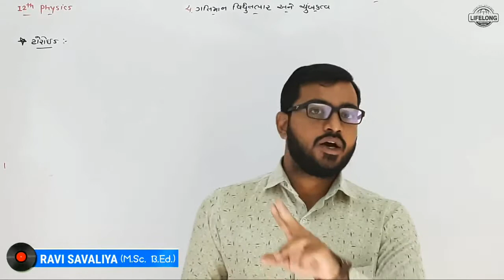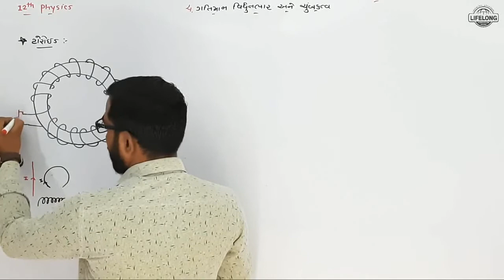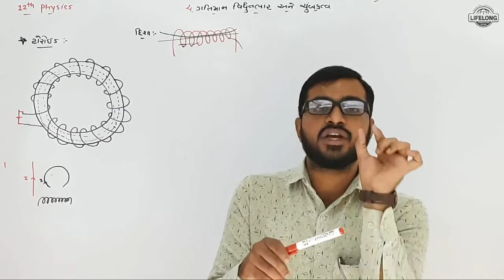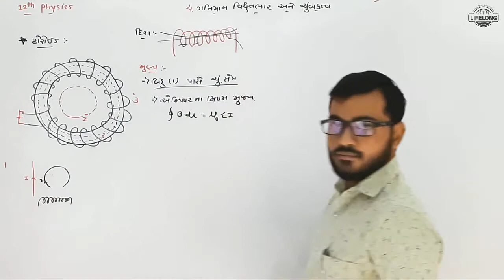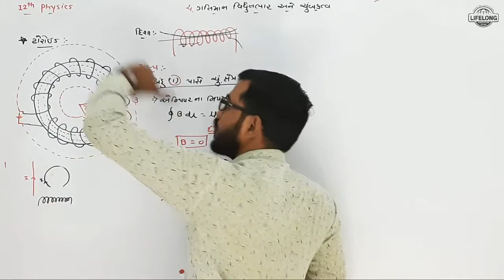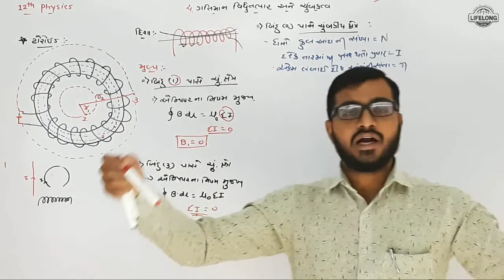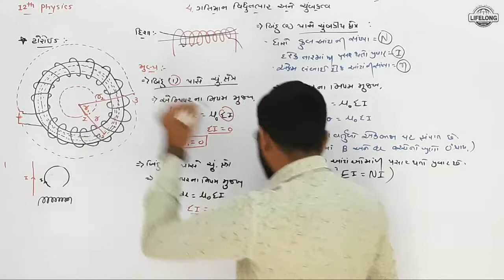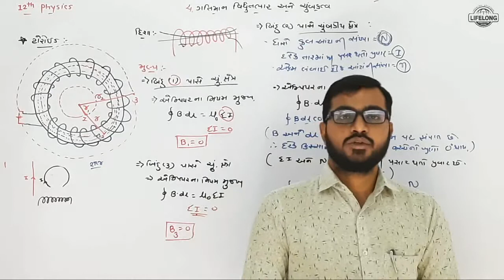Moving Charge & Magnetism 13 | Mag. Field in Toroid | 12 physics gujarati med. | Lifelong Education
Moving Charge & Magnetism 13 | Mag. Field in Toroid | 12 physics gujarati medium | Lifelong Education

Std : 12
Sub : Physics
Ch : 04 -  Moving charge & Magnetism
Topic : ટોરોઇડ

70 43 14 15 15